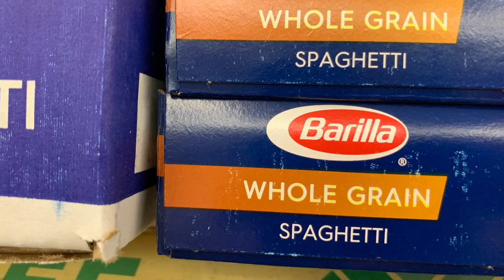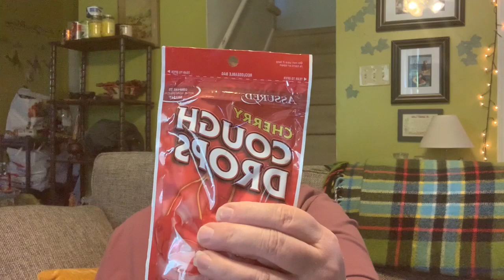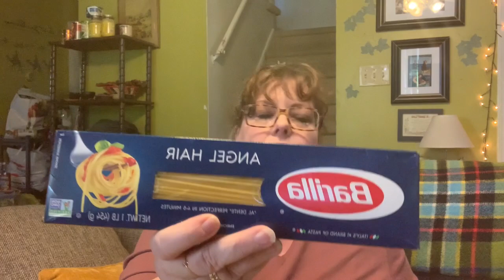Dollar Tree Haul/ Nostalgic Crockpot Recipe/ Working in the Garden￼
Spring is here and the weather is improving so let’s jump in the garden and get the vegetables planted… I need to find some deer friendly flowers and plant them as well. Come and see what I got at dollar tree this week and also I’ll make one of my childhood memories in the crockpot.

Send me something:
601 Route 530